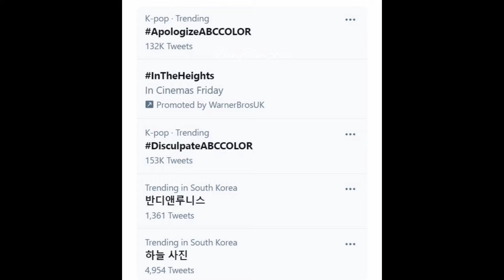Allegations that BTS charted due to manipulation | Army are useless??